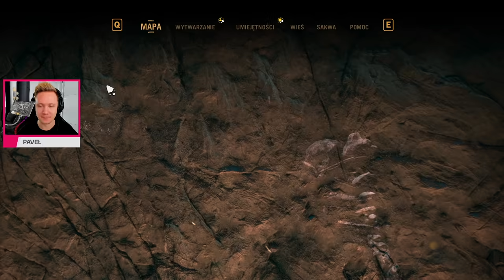FAR CRY Primal Gameplay PL PC [#5] Hej, OŻYWIŁEM WILKA i...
FAR CRY Primal gameplay PL PC - Paveł DZIKUS...
►► Miłego DZIONKA ❤️